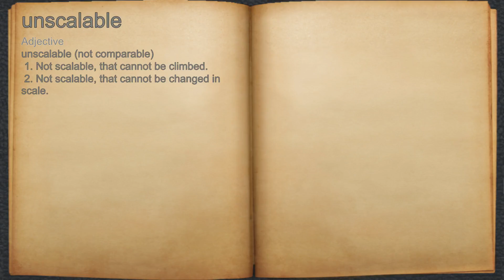What does unscalable mean?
A spoken definition of unscalable.

Intro Sound:
Typewriter - Tamskp